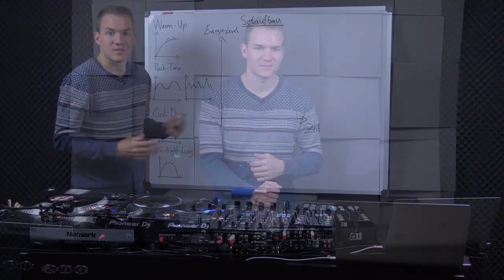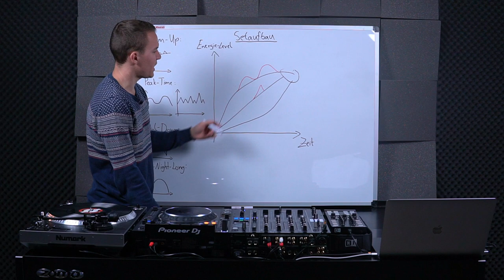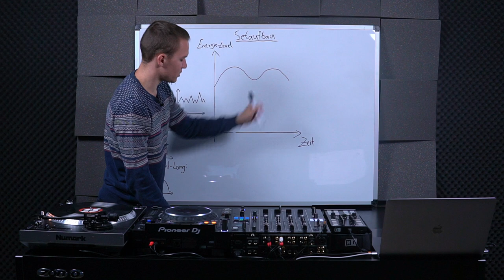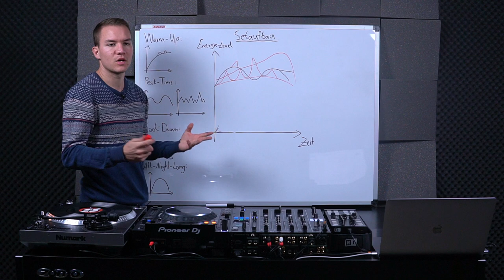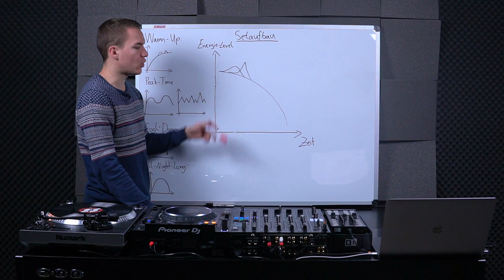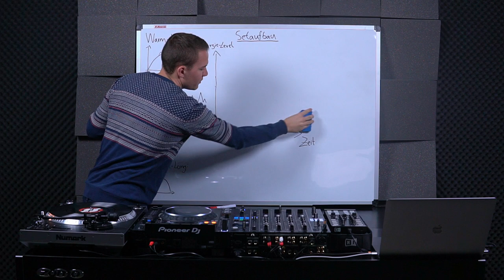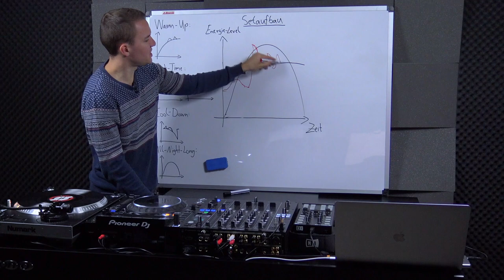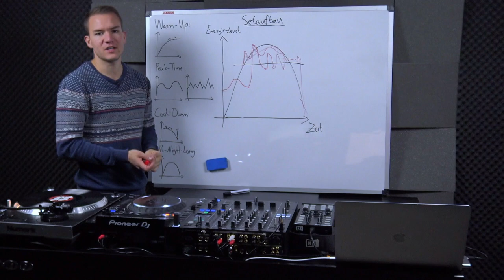DJ-Setaufbau - ALLES was DU wissen musst | Lektion 6.10 - Setaufbau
47:33Ein DJ-Set sollte nie eine wahllose Aneinanderreihung von Songs sein. Unter Beachtung der in Kurs 4 besprochenen Songeigenschaften, den in Kurs 5 erlernten Techniken und der durch den Gig vorgegebenen Umstände, ist eine grobe Zusammenstellung bis hin zu einer genauen Abfolge von Songs vorzubereiten. So wird ein höchstes Maß an Qualität gewährleistet und die Darbietung optimal dem Anlass angepasst.

0:00 Intro
1:18 Grundlagen des Setaufbaus
7:28 Publikum lesen
9:43 perfekte Trackauswahl
13:31 Sets wiederholen
15:10 vorgefertigte Sets
16:33 Pre-Recorded-Sets
18:42 Tracks mehrfach spielen
20:55 Warm-Up-Sets
22:47 Peak-Time-Sets
24:21 Cool-Down-Sets
25:44 Sets immer recorden
26:33 Trackauswahl je nach Setaufbau
30:56 Transition-Tracks
33:24 perfekte Track-Pärchen
34:40 Praxis-Einführung
35:48 Praxis: Warum-Up-Setaufbau
38:40 Praxis: Peak-Time-Setaufbau
43:40 Praxis: Cool-Down-Setaubau
47:33 Praxis: All-Night-Long-Setaufbau
52:36 Fazit & Outro